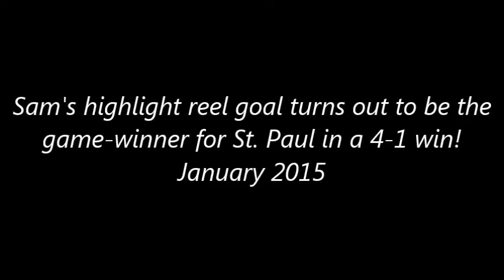Sam splits the defenders; beats the goalie!